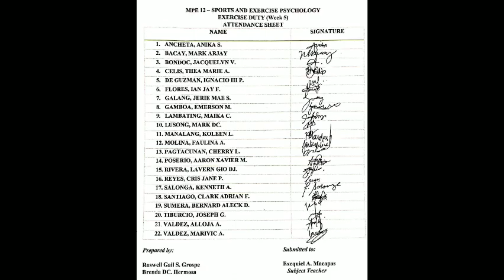Neuromotor Exercise - Week 4